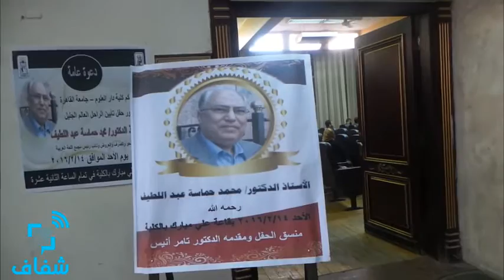شفاف | حفل تأبين نائب رئيس المجمع العلمي للغة العربية بجامعة القاهرة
حفل تأبين الدكتور محمد حماسة عبد اللطيف، أستاذ النحو والصرف بكلية دار العلوم جامعة القاهرة، ونائب رئيس المجمع العلمي للغة العربية، بقاعة علي مبارك بالكلية.

• تقرير: عبد الله علي وأميرة بهاء الدين
• مونتاج: إسراء عفيفي